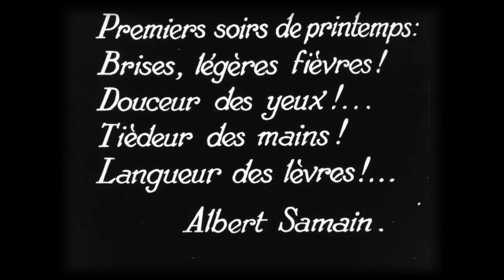Town of Lumberland Cultural Series #1 2022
The Town of Lumberland Cultural Series proudly presents Nicole Brancato in virtual concert "Harmony of the Spheres"